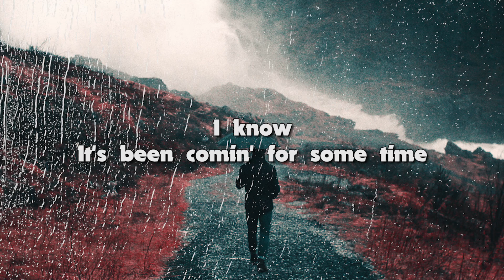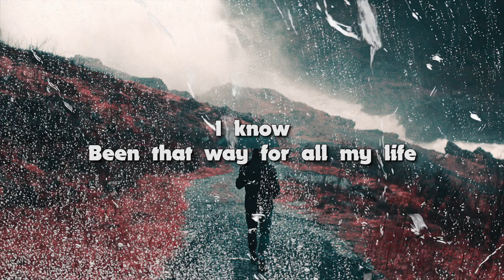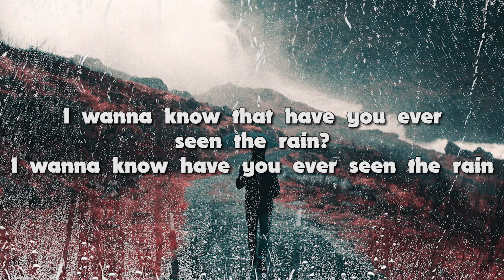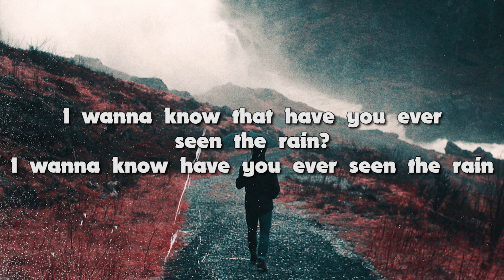Have You Ever Seen The Rain - John Fogerty (Lyrics)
🎵 Have You Ever Seen The Rain - John Fogerty

Hope you guys always be healthy & enjoy this song.
If you want request other song lyrics, please write in the comment column bellow this video.

If you want to remove a song that you own on my channel, please send mail to me and I will respond within 24 hours or less.

📝 Lyrics :

I know, it's been comin' for some time

It'll reign a sunny day
I know, shinin' down like water

I wanna know have you ever seen the rain?
I wanna know that have you ever seen the rain

I know, been that way for all my life

Comin' down on a sunny day? Yeah